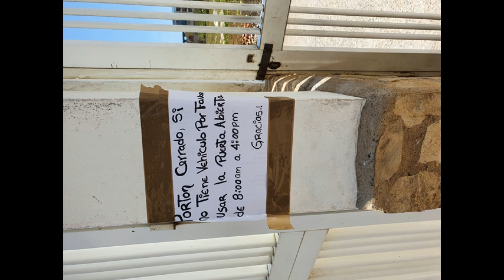* liselotje Mix jack333333